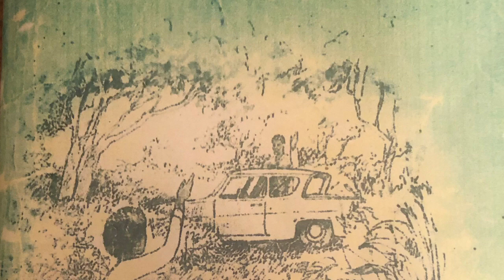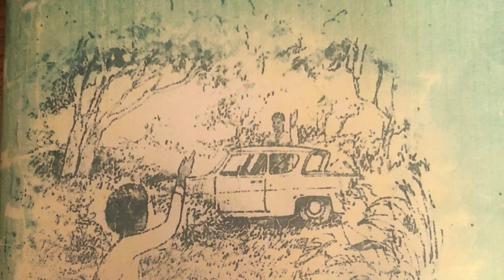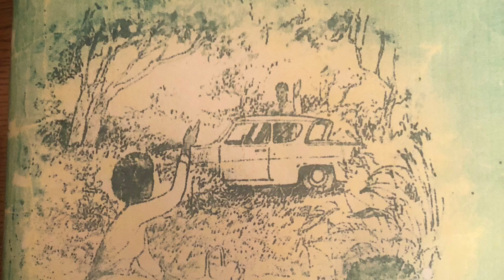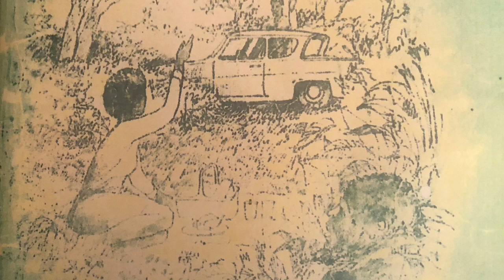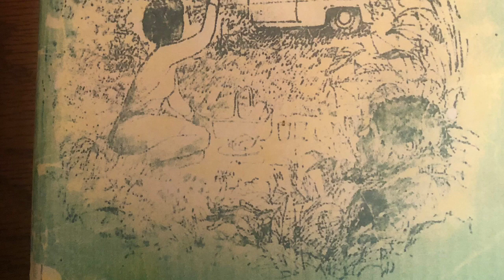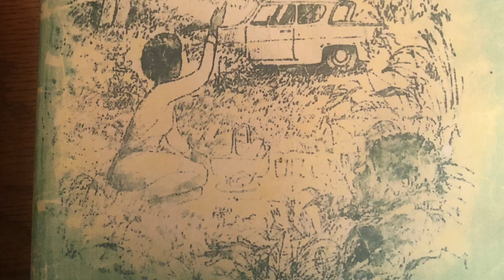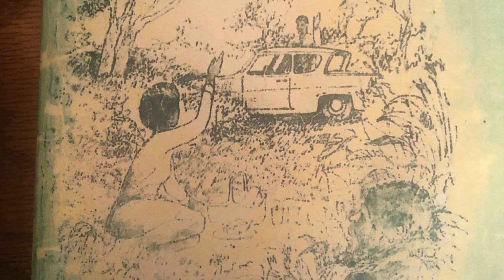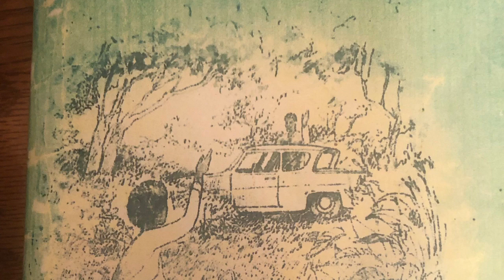Kuverengwa kwemabhuku- Kusasana kunoparira Ch7#Paivapokare#Tsikanemagariro#Shona Audiobooks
Kuverengwa kwemabhuku-Kusasana kunoparira. Education and cultural reminiscence#Paivapokare#Tsikanemagariro#Shona Audiobooks